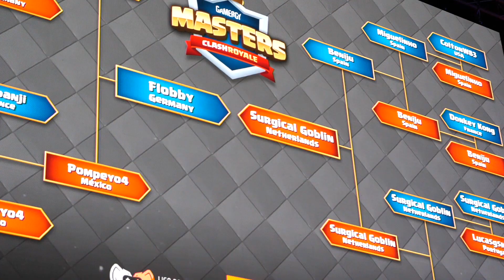¡RESUMEN GAMERGY MASTERS! - Diciembre 2017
Subtitle in English available!

Team Queso - The Home of Mobile Gamers